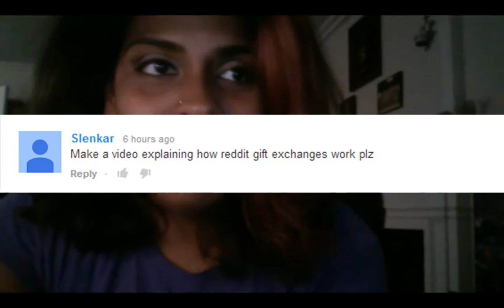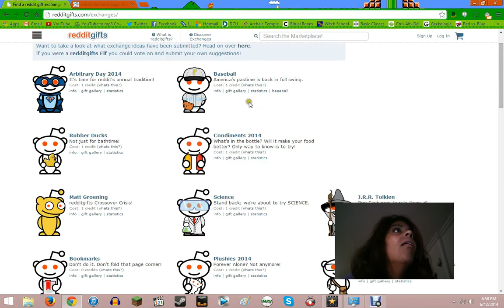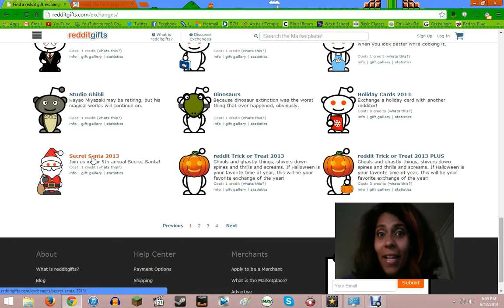How Do I RedditGifts? Video Request Edition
I got a comment from a fellow fan named Slenkar and he was wondering how do you sign up for the reddit gift exchanged! I explained it the best of my ability here! If I missed anything and you are a fellow reddit giftee please comment and share below!

Reddit Gifts! You know you want to!

Pax Pals Facebook!

Pax Pals Website/Twitter!